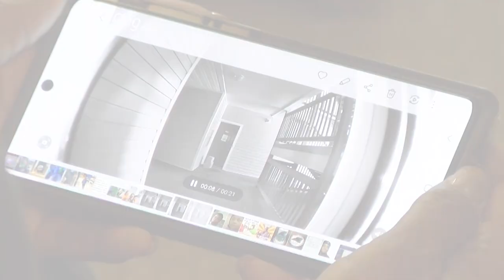Newport News dialysis patient plagued by porch pirate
Security footage shows the alleged porch pirate. Call the Crime Line at 1-888-LOCK-YOU-UP.